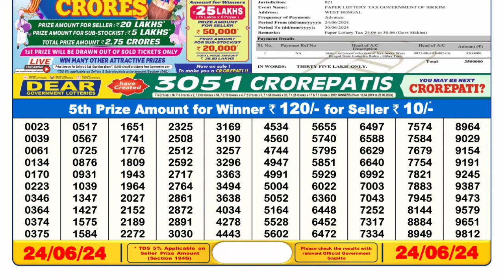🔴 Lottery Sambad Live 06:00pm 24/06/24 Day Nagaland State Dear Lottery Result Pdf Download